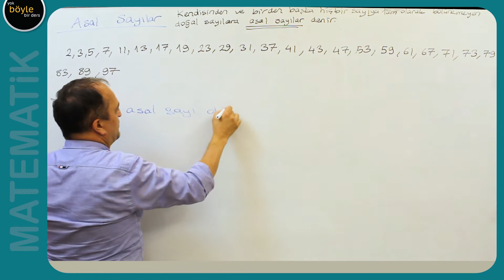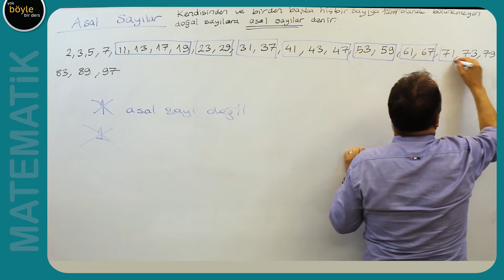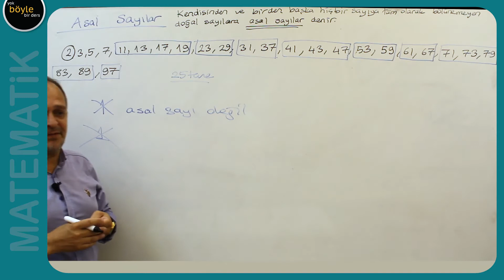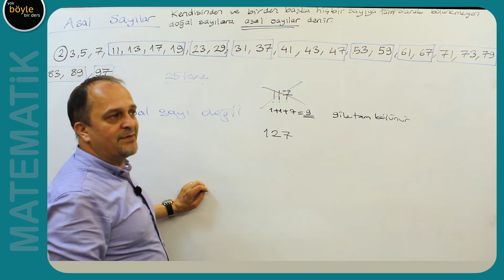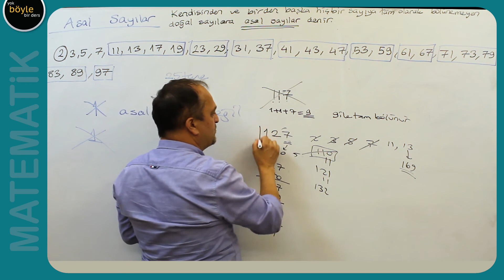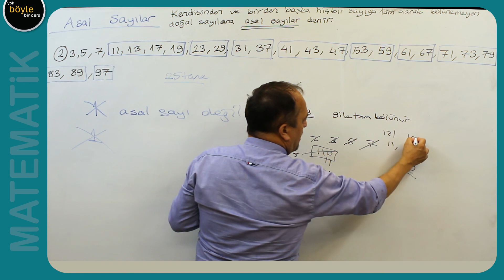8. Sınıf Matematik LGS 2023 / Asal Sayılar Nelerdir? Bir Sayının Asal Olup Olmadığı Nasıl Bulunur?